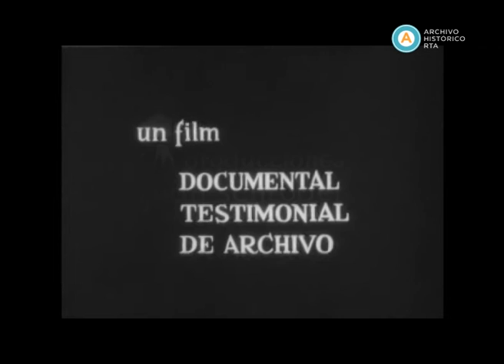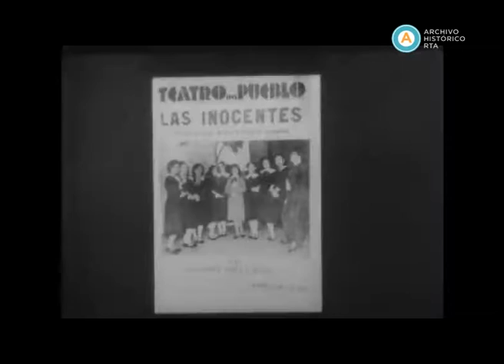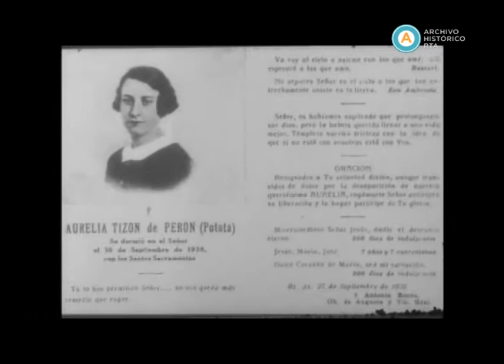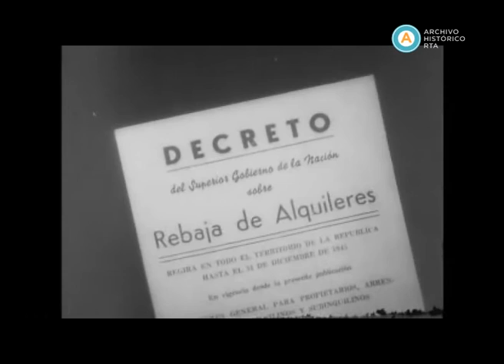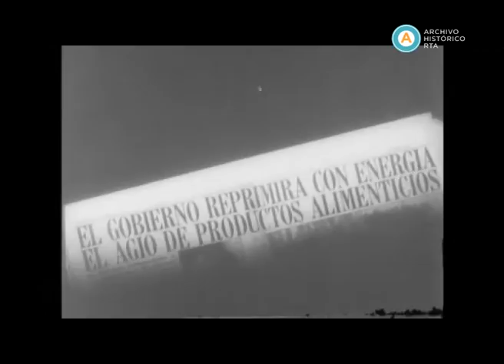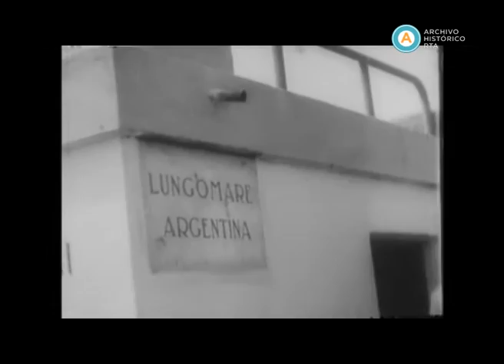AV-3549 Una mujer... un pueblo... (incompleto)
​​Este registro contiene los primeros cuarenta minutos del largometraje documental "Una Mujer… Un Pueblo…", film prohibido por el gobierno cívico-militar en 1970 y estrenado recién el 28 de febrero de 1974. La narración recorre la vida de Eva Perón a través de una gran cantidad de material de archivo y escenas tomadas de noticieros cinematográficos de la época. La cinta, producida por Juan Schröder y dirigida por Carlos Luis Serrano, fue reestrenada con el título "La vida de Eva Perón" en el año 1982.